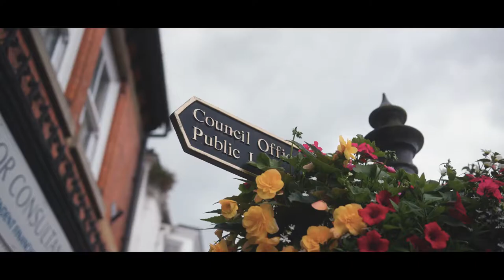Eastrop Barns | Highworth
Eastrop Barns is a beautiful range of barn conversions and cottages, perfectly positioned on the fringes of Highworth, Wiltshire.

A unique development with a little bit of history. A development consisting of 6 barns, 2 cottages and stunning countryside views.

The development is set back with its own private road, offering the perfect blend of Town and Country living.